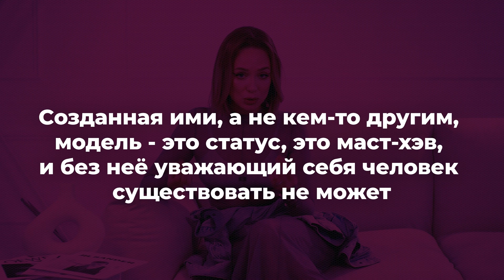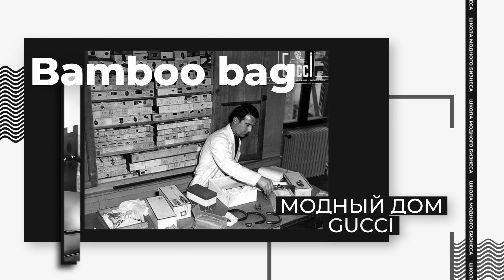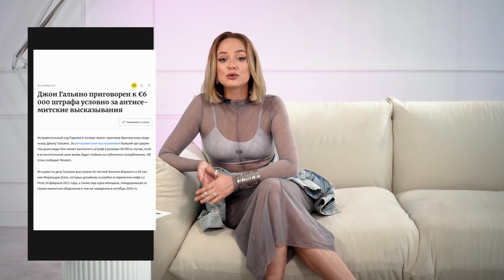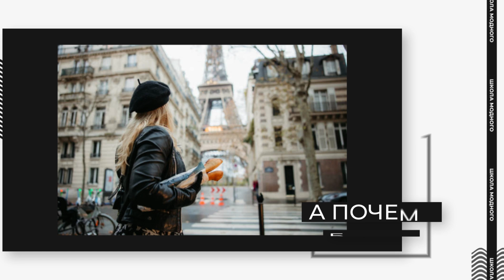7 культовых сумок с ТВОЕЙ карты ЖЕЛАНИЙ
Присоединяйся к моему ТГ каналу — там больше внутрянки создания бренда одежды и модного бизнеса:

Сумки-легенды, эксклюзивные сумки о которых знает каждая девушка, которая действительно разбирается в стиле и моде - какие они? Кто же это - та самая IT-girl, которая вроде бы не самая красивая и не самая умная, но чем-то цепляет и запоминается навсегда? Кто это - та девушка, которой все стремятся быть? Какие вещи она выбирает? Какую сумку она носит? В этом выпуске мы разберем все культовые сумки в истории моды, которые обожали знаменитости и иконы стиля и теперь имеют в гардеробе те самые, уважающие себя IT модницы.

Мы поговорим о самых знаменитых сумках из сериалов, сумочке Леди Дианы, о любимой сумочке вдовы Кеннеди, которая купила одну IT-bag 6 раз подряд! Смотрите выпуск до конца - мы расскажем вам всё о сумках, которые сделают вас той самой девушкой.

Напишите в комментариях, какая сумочка уже есть в вашем гардеробе и какую вы бы хотели?

00:00 - Вступление
00:33 - Культовые сумки, которые есть у каждой уважающей себя модницы
01:26 - Сумка IT-bag - что это? IT-girl - кто она?
02:47 - Первая в истории ТА САМАЯ сумка
03:47 - Эксклюзивная сумка-легенда от Gucci
04:53 - Легендарная сумка Леди Дианы
05:25 - Сумка-печень за 350 000 рублей
07:31 - Сенсационная сумочка от Chanel
09:48 - Обожаемая сумочка вдовы Кеннеди
10:52 - Сумка и сериала “Секс в большом городе”
11:39 - Самая недоступная сумочка в мире
12:52 - Стоит ли покупать IT-bag сегодня?
16:17 - Куда стремительно движется мода?
17:34 - Заключение